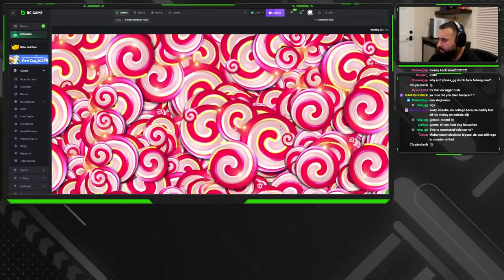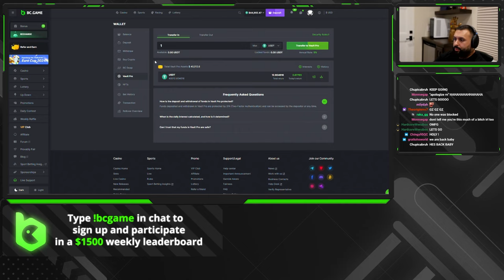Sweet Bonanza is a ONE AND DONE Balance BUILDER!!!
The only game KNOWN to save the balance... SWEET BONANZA!